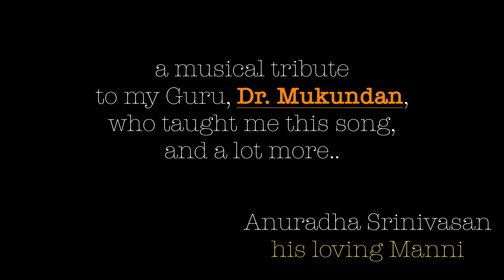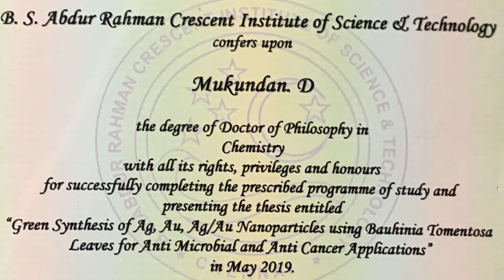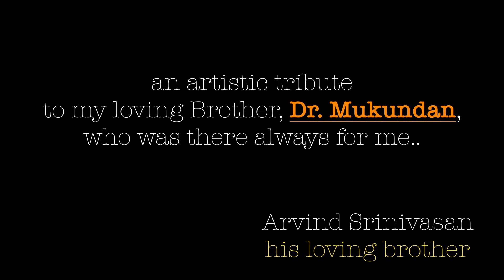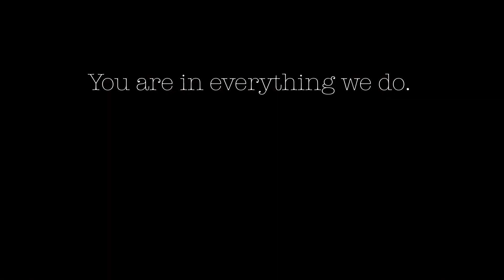Dr. Mukundan - Our Beloved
Re-living our Shortlived Experience with our Beloved Mukundan